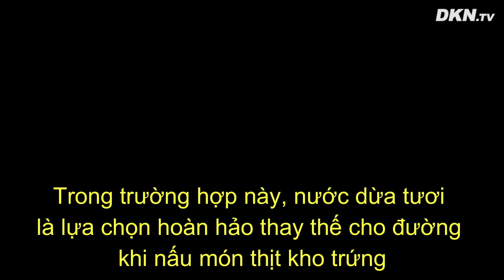5 thực phẩm KHÔNG NẤU hoặc ĂN cùng trứng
Trứng là thực phẩm bổ dưỡng, thường xuyên xuất hiện trong bữa cơm gia đình. Tuy vậy, có khá nhiều nguyên liệu, gia vị, thực phẩm kỵ với trứng, không thể nấu chung hoặc ăn chung với nó mà chị em nhất định phải biết!